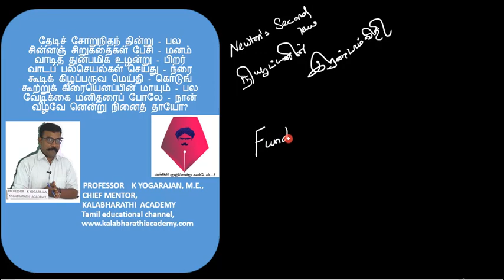59.Physics | Laws of Motion | Newton's Second law